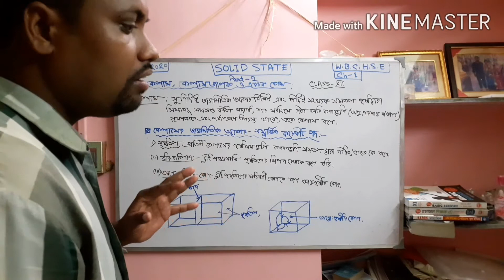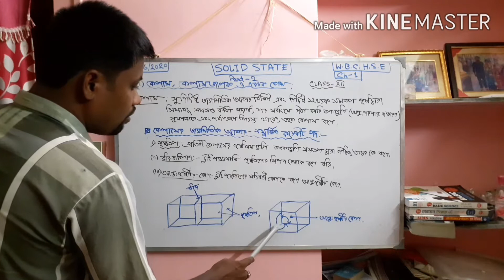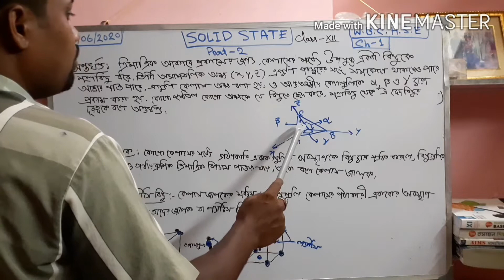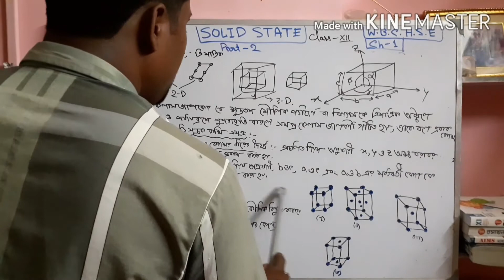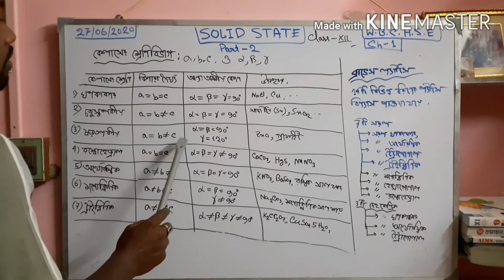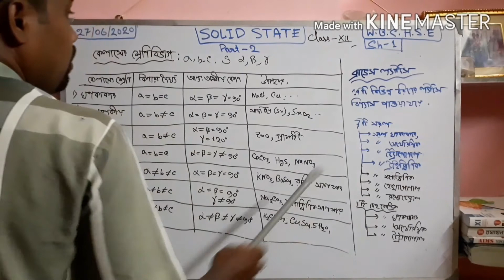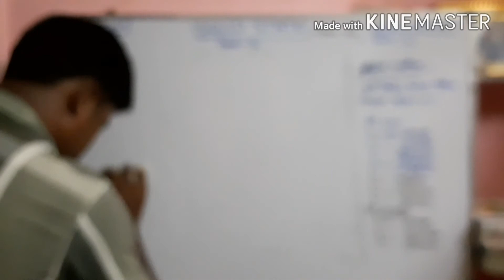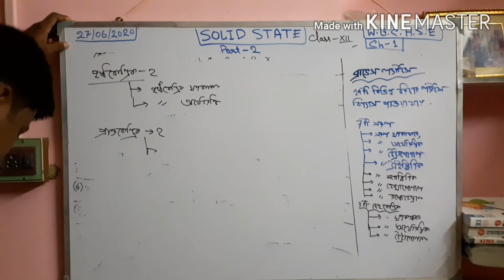SOLID STATE OF CHEMISTRY, PART-2. UNIT CELL, CLASSIFICATION OF CRYSTALS, BRAVAIS LATTICE. BENGALI.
পদার্থের কঠিন অবস্থা, একক কোশ, কেলাসের শ্রেণীবিভাগ, ব্রাভেস ল্যাটিস।